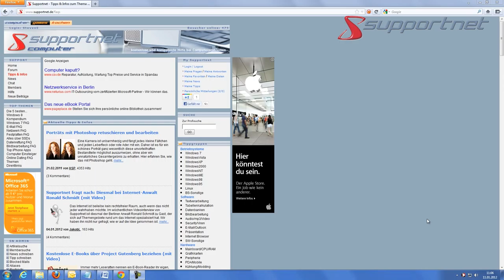Supportnet surft: Ist Wulff noch im Amt?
Momentan findet sich der aktuelle Bundespräsident Wulff in fast jeder Schlagzeile wieder. Ein Rücktritt könnte schneller kommen als man denkt. Auf der Website istwulffnochimamt.de finden sie am schnellsten heraus, ob Christian Wulff schon zurückgetreten ist.